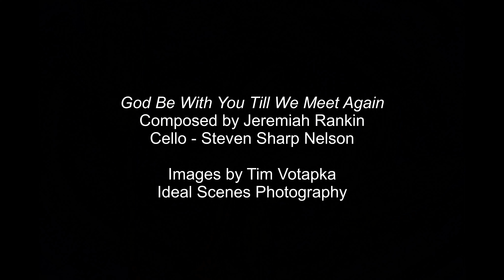Till We Meet Again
From the garden gallery of 2020.